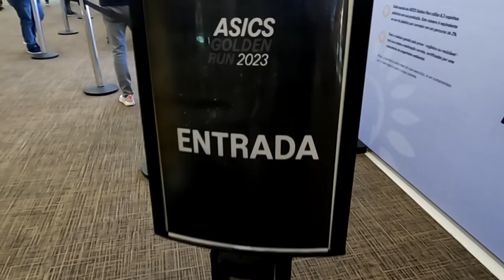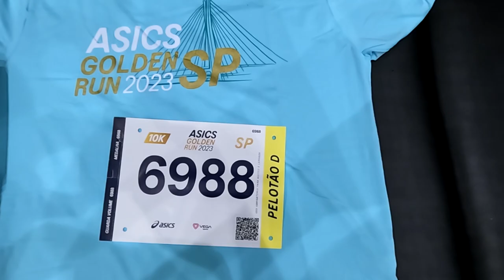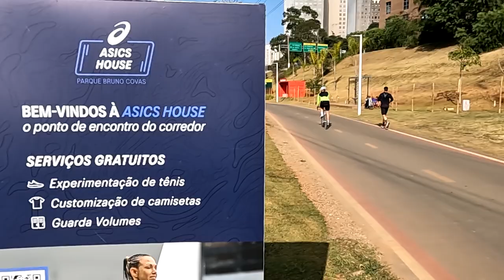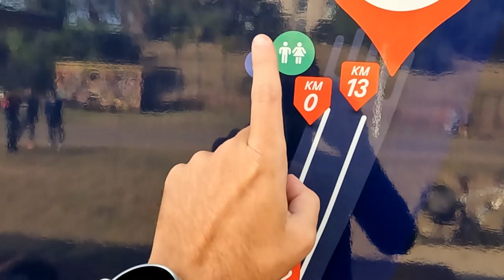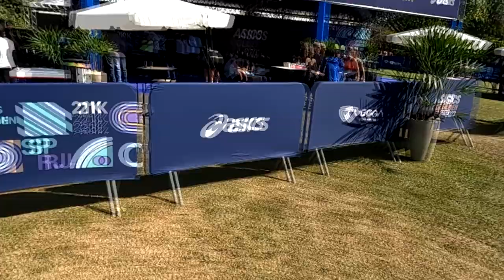Asics Golden Run São Paulo 2023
Faaaaaaala corredores, tudo bem? A corrida pelo Ouro recomeçou! Hoje foi dia de voltar a São Paulo para correr mais uma vez a Asics Golden Run, mas dessa vez de forma diferente, corri a prova de 10km. Mas não fui sozinho. Assista o vídeo e veja como foi!